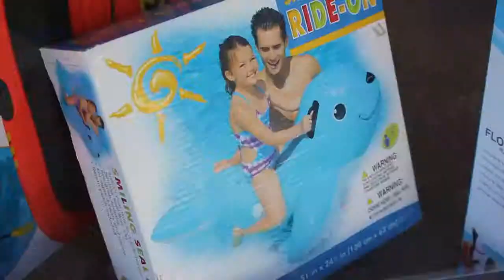GILLY VLOGS [Catalina Island PART 1] 8.24.14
John takes me to Catalina Island for my 24th birthday and we go zip lining!
~**~OPEN ME FOR MORE THINGS~**~

FILMED with: CANON EOS Rebel SL1
EDITED VIDEO with: Final Cut Pro X
EDITED THUMBNAIL with: PicMonkey